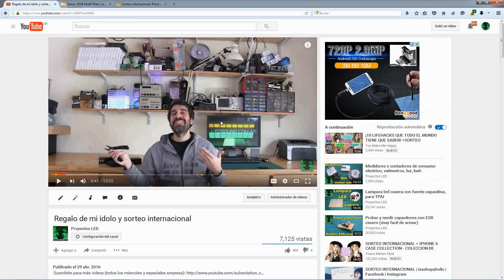Ganador del sorteo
saludos